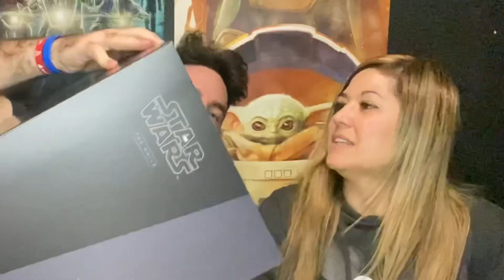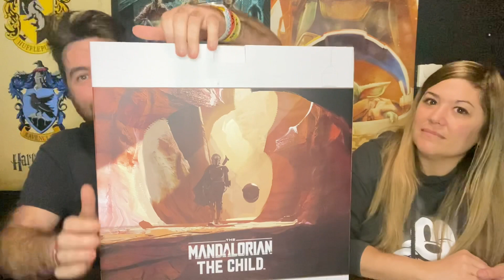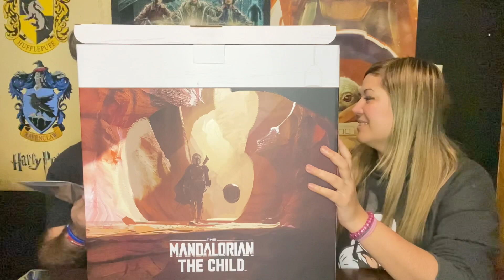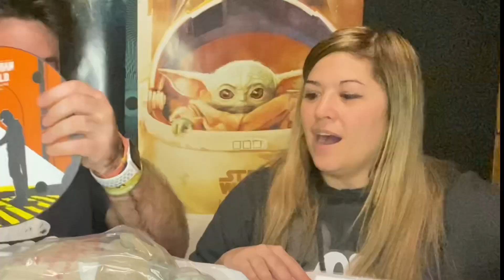Sideshow Collectibles The Child life size 1:1 STAR WARS, ES INCREÍBLE!!!!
Pasaos por el Instagram @funkosforeverybody que estamos haciendo muchas cositas por ahí: directos, concursos, contenido exclusivo, etc.
Espero que os guste y acepto sugerencias para futuros vídeos.
Muchísimas gracias por el apoyo recibido, se os quiere equipo!
Mis redes: Instagram @funkosforeverybody
con el código FUNKOSFOREVERYBODY
10% en Spainpop con el código funkosforeverybody
10% en panupli con el código FFE10